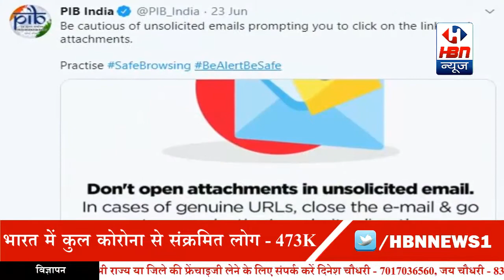PIB ने दी Cyber Attack की चेतावनी, Whatsapp से भी हो सकता है खतरा, दखें पूरी ख़बर